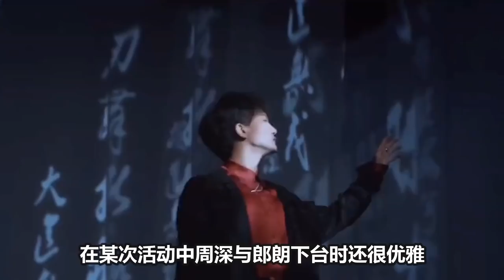【周深】“”年终奖“”揭秘，吃不了兜着走？太乐观了！